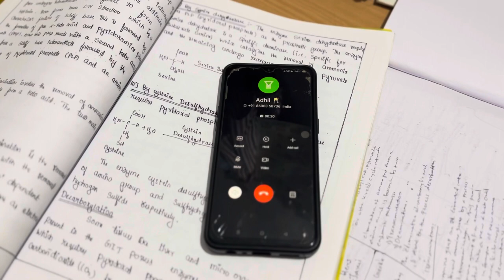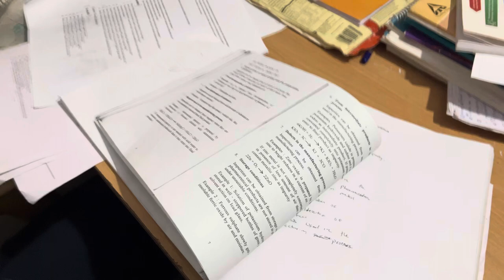ഒരു Rguhs studentസിന്റെ exam vlog……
ഒന്നൊന്നര മാസത്തോളം examin തയ്യാറായിട്ടും എന്തു കൊണ്ട് തൊറ്റുപോവുന്നു എന്ന് നമുക്ക് ഈ വീഡിയോയിൽ കാണാം 😌